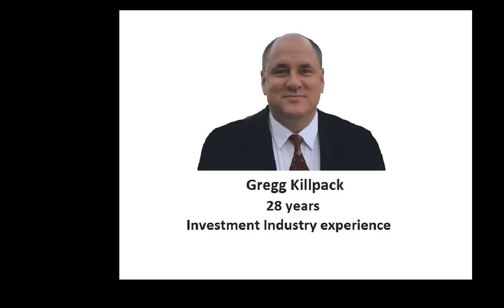Trading Course for Beginners -- just $29.95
Trading Course for Beginners for just $29.
This trading course is designed for Beginning Traders who want to learn to trade stocks but can't watch the market during the day.  It teaches the critical principles to get started as a trader.  Also available is The Sniper System for Stocks, a consistently profitable, low-risk, high-profit trading system that will help you be profitable from the start.  Trading Education for New Traders.